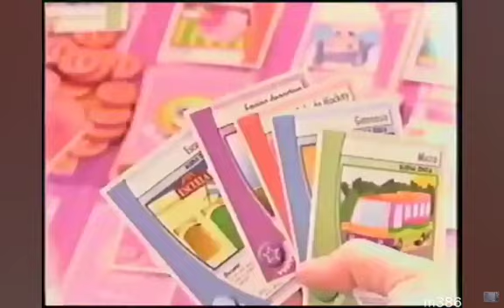Teen Nicole comercial